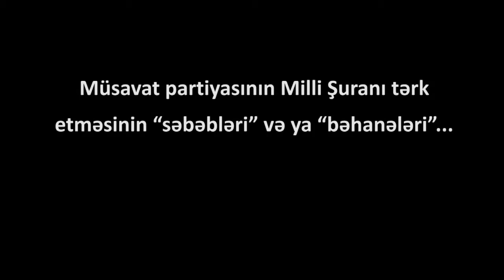Müsavat Milli Şuradan inciyib?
Müsavat Milli Şuradan inciyib? Bu partiyanın Milli Şuranı tərk etməsinin "səbəbləri" və ya "bəhanələri"...